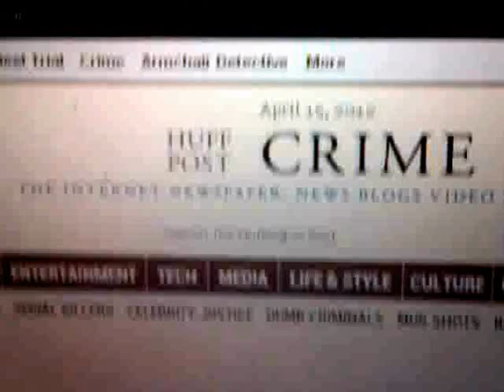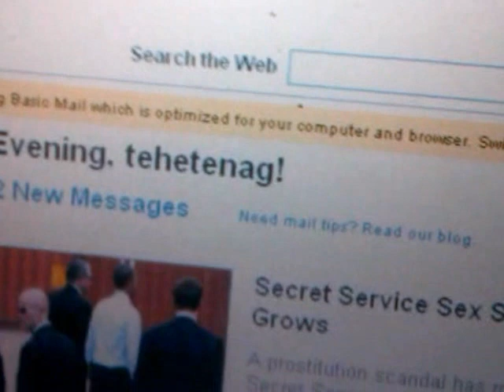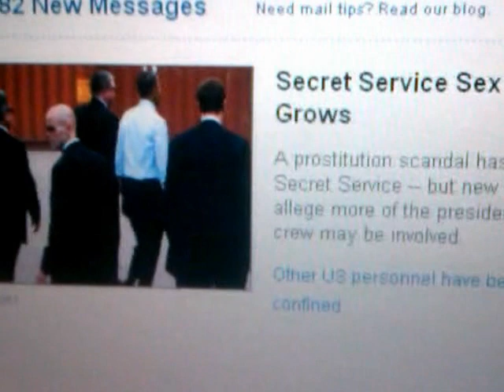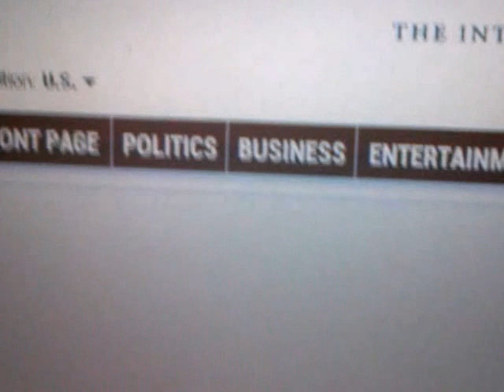In The NEWS: Ganja Granny, Obama's Secret Service Sex Scandal & Plausible Deniability plot 2012?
In the video: Ras Iadonis' In The NEWS (Rastafari Reports): Ganja Granny, Obama's Secret Service Sex Scandal & Plausible Deniability plot 2012? PRAY FOR THE "1ST BLACK PRESIDENT"! He may not be the best, but he's better than the last...

Ganja Granny "Cannabis (drug)" renegade "President Obama" U.S. Secret Service "Scandal (Quotation Subject)" "United States Secret Service (Government Agency)" "Barack Obama (US President)"

Also Watch: the Secret Language of "Spiritual Egypt" and the occult meanings behind the headlines - "Obama Calls Kanye A Jackass" Or Another Black Democrat? - OBAMA's Sut-Typhonian Humor?

"Barack Obama (US President)" "Kanye West (Musical Artist)" D.C. U.S. politics symbolism Spiritual Egypt Sut Typhon Apophis Apep Donkey democrat Jackass Seth Osiris 2012 Horus Election code words secret illuminati language Analysis News